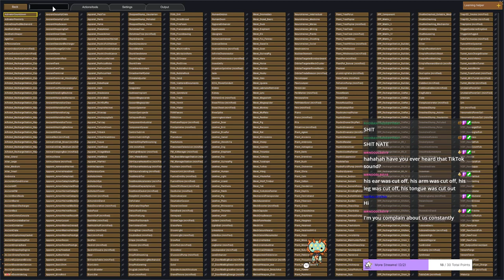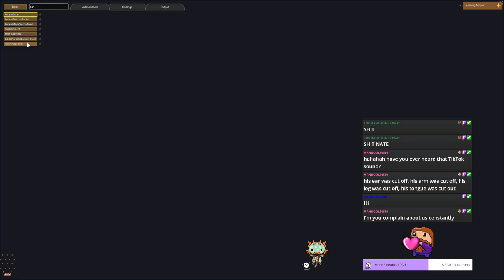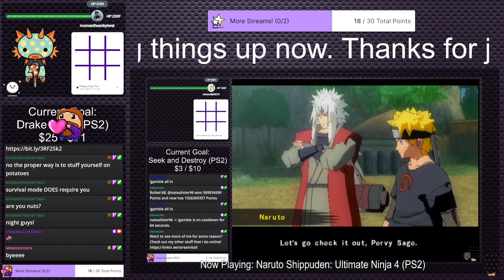The NeoRoos (Finale) | RimWorld #2 (Twitch VOD)